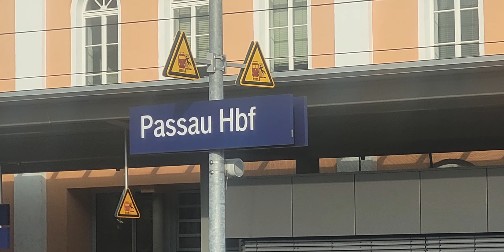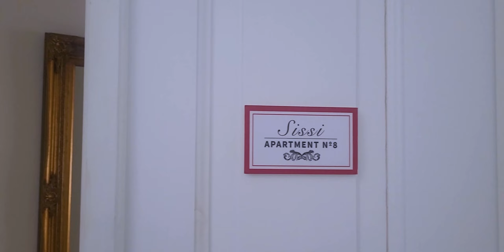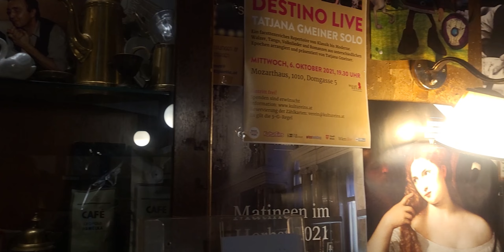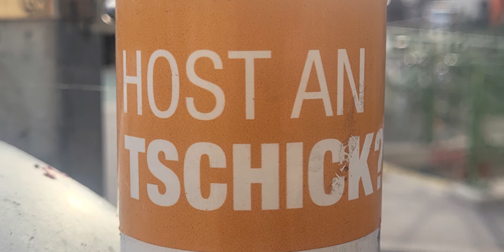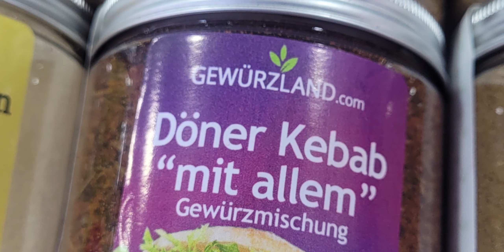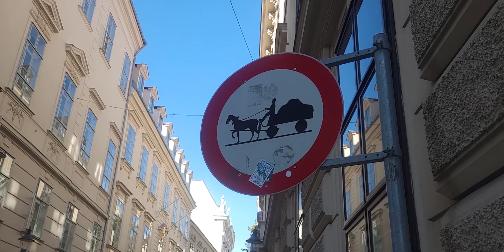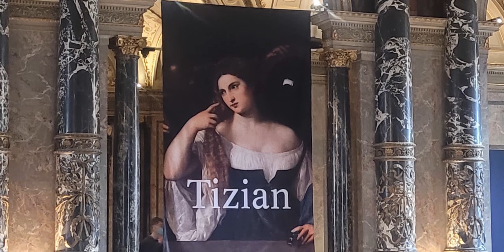Wien - On the Road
35 Jahre hat es gedauert bis ich wieder in Wien war.
Klicke "Mehr anzeigen"

Dieses Mal aber nicht nur zum Tanken, wie damals bei der Ungarn Tour mit dem Mopped.

Equipment:
Nikon D3300
DJI Ronin S
Tascam DR-05
Rode Smartlav+
Great track from Fight Like Sin's brand new album 'Identity' out now, be sure to go pick it up!